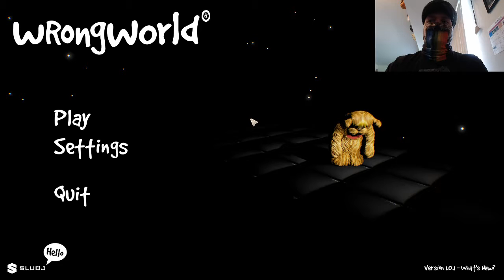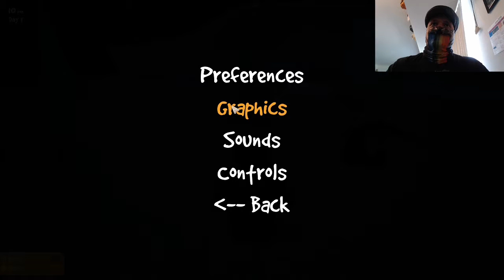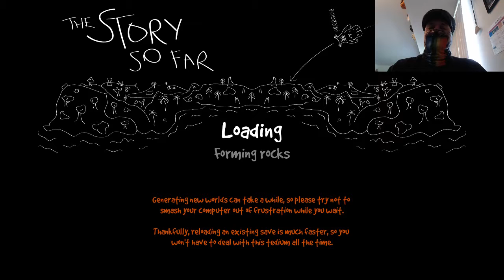The best kind of Wrong! Lets Play Wrongworld Pt 2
Bones has another outing as the adorably weird alien in Wrongworld.